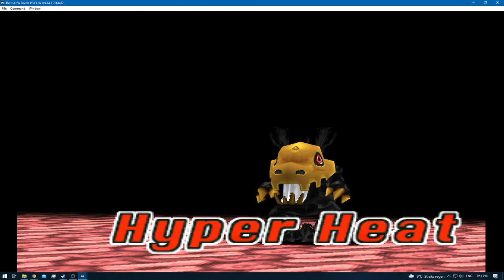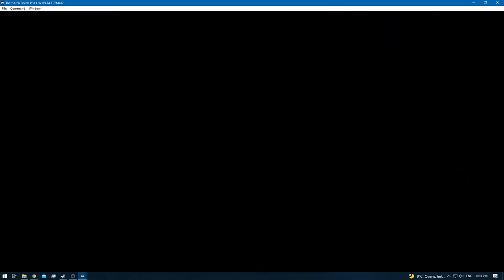Digimon World 2 [RA] - Episode 53.8 - Digimon Hunting & Training (Web Domain) [NC]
* 0 - 10 [Rookie]
* 11 - 20 [Champion]
* 21 - 30 [Ultimate]
* 31+ [Mega]

None!

None!

None!

None!
[YouTube Chapters]

0:00 - [YouTube Time Stamp Feature]
0:02 - 0:34 [Gameplay: (Digital City)]
0:36 - 30:48 [Gameplay: (Web Domain)] [Digimon Hunting / Training]
30:49 - 30:56 [BRB]
30:57 - 32:02 [Gameplay: (Digital City)]
32:03 - [End of the Episode]